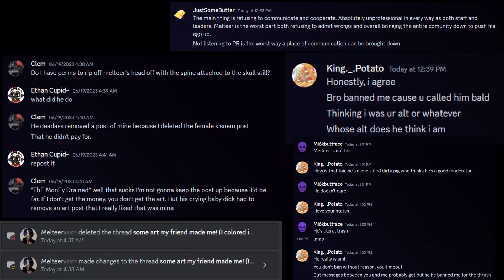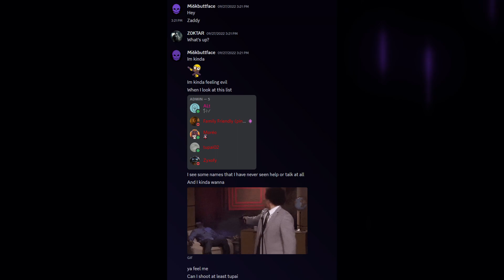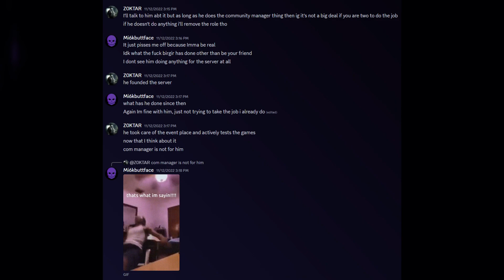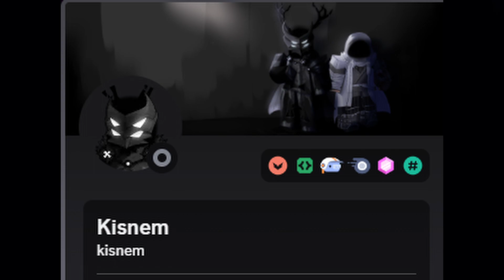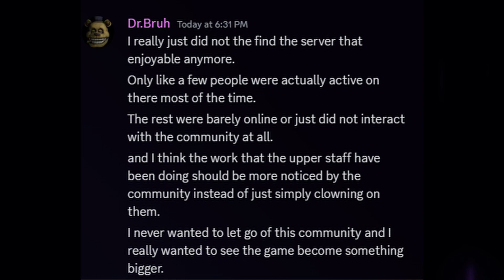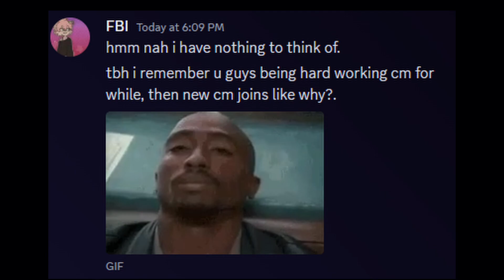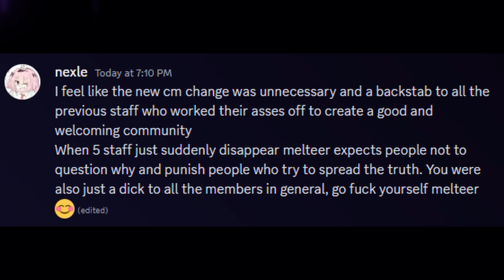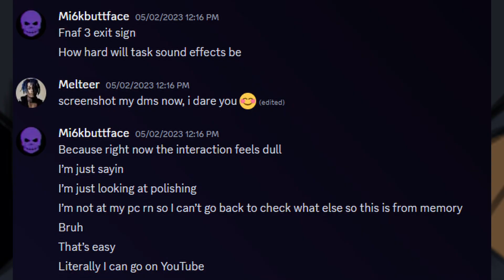The Reason Why Everyone Is Leaving Z0KTAR...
Hello everyone,  I'm here to explain why every active member of Z0KTAR's Community Server of Fnaf Coop left the server in the fullest detail I can. My main sources of leaving stem from Z0KTAR's decision attitudes toward us, and Melteer's consistent behavior toward everyone. For these two reasons alone, I, the entire moderation team, and every single member of the community will be leaving Z0KTAR.

~Mi6k